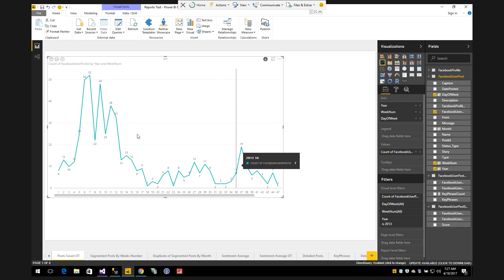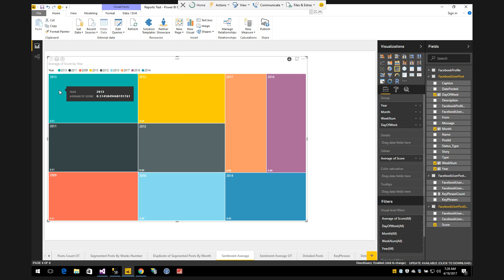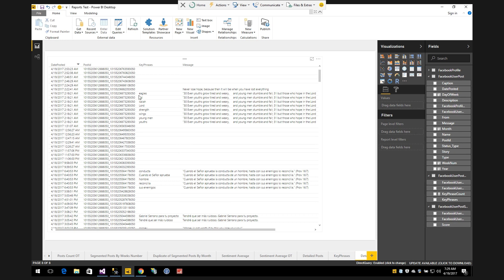Sneak Peek - Mood Detector - Power BI Report Sample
Sneak Peej for Mood Detector, a tool to help identify your mood using Social Networks.
Sample report to get insights on user's mood over time.
The Project uses
* ASP .NET MVC
* Microsoft cognitive Services
* Facebook APIs
* Power BI

Facebook is a trademark of Facebook Co.